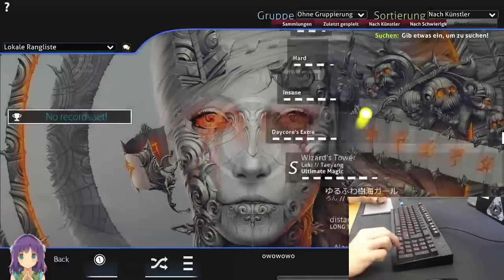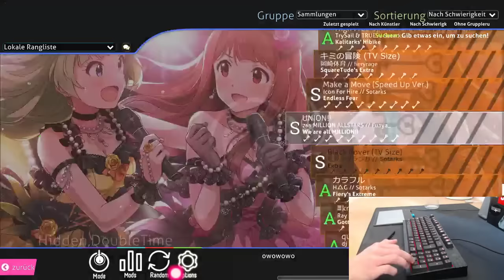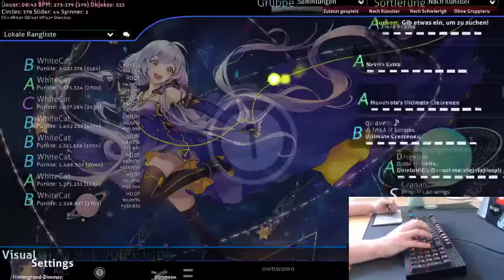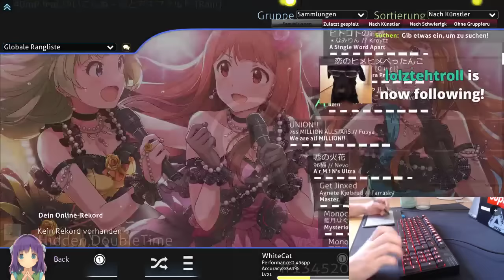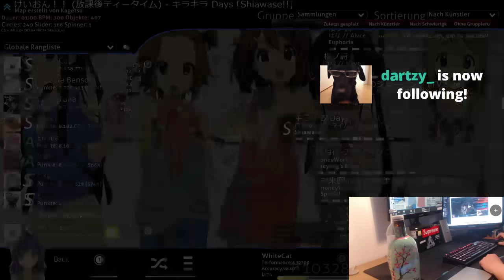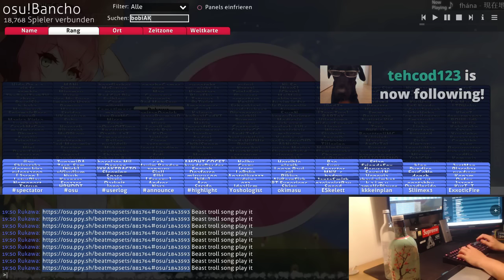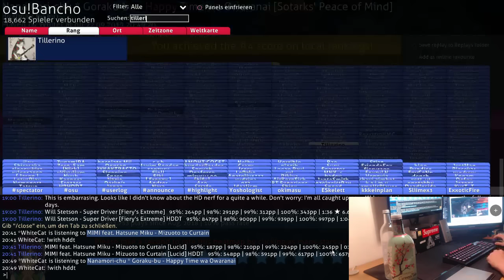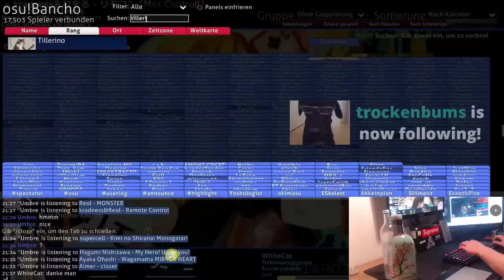[WhiteCat 2019-09-22 full unban stream] very short stream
0:00:00 WhiteCat starts the stream. Duh.
1:53:05 Unban
1:54:16 Logged in
2:03:37 Auto Restrict (from Lonely Go 600)
2:08:01 Quaver Fiery HDDT FC 744pp (hime hime hddt fc next play)
2:14:46 UNION!! HDDT FC 935pp
2:39:32 Super Driver Fiery HDDT Choke 774pp
2:42:24 Black Rover Extra HDDT FC 821pp
3:00:56 Kira Kira Days HDDT FC 767pp
3:08:04 Ai No Sukima (balls) HDDT FC 818pp
3:17:24 Songs Compilation HDDT FC 823pp
3:22:05 Snow Halation HDDT Choke 776pp
4:19:09 Make a Move Armin HDDT SS Choke 750pp
4:24:26 Santa San Gift HDDT Choke 717pp
4:27:28 Chikatto Chika Chika Sotarks 1+2 IQ HDDT Choke 728pp
4:28:47 Happy Time wa Owaranai Sotarks HDDT Choke 706pp
4:37:20 Kanpeki Gu~no ne HDDT FC 735pp
4:39:10 Monochrome Butterfly HDDT Choke 750pp
4:55:45 Chikatto Chika Chika Sotarks 3 IQ HDDT FC 723pp
5:11:18 MONSTER HDDT FC 692pp
5:17:41 Top 100 Pog